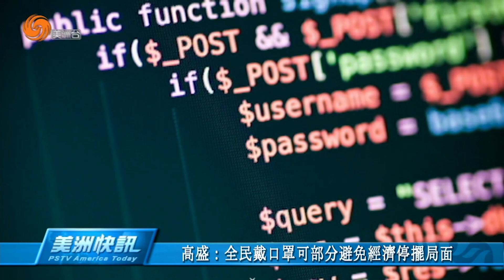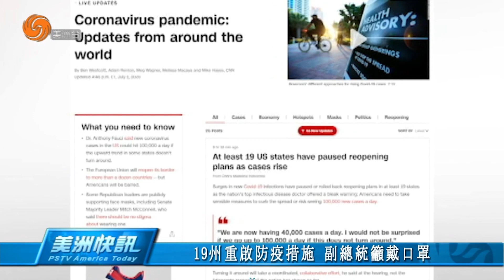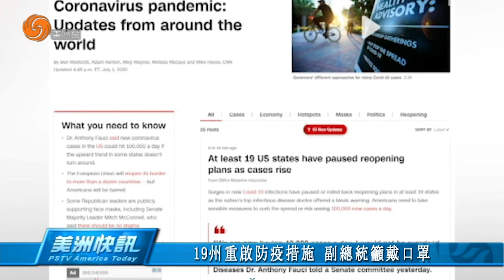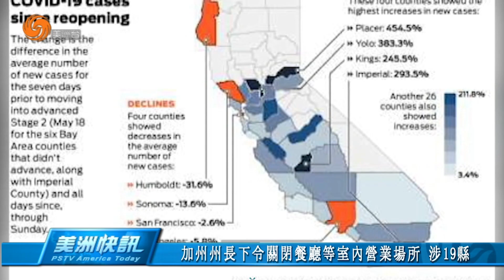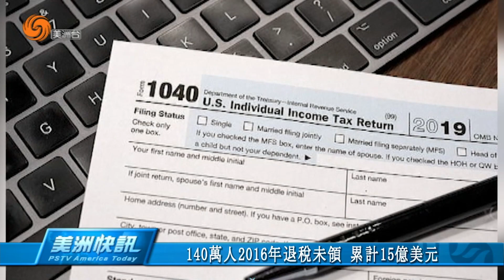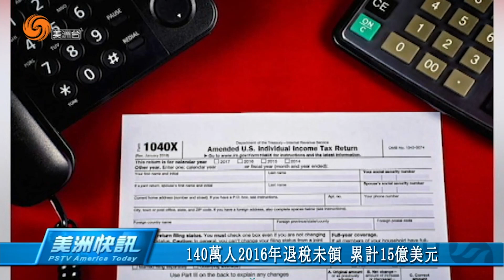0701 美洲快訊